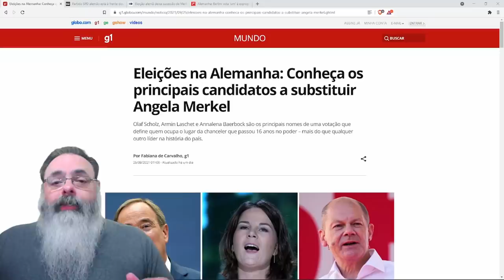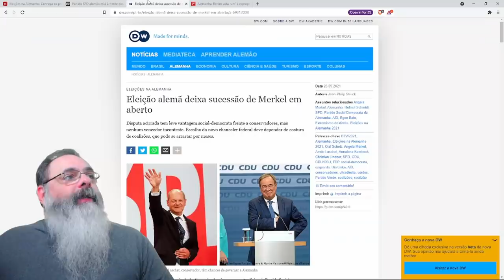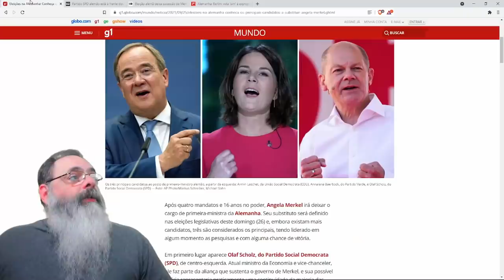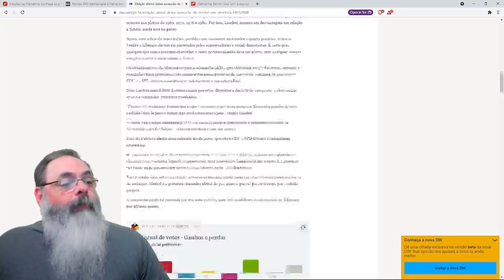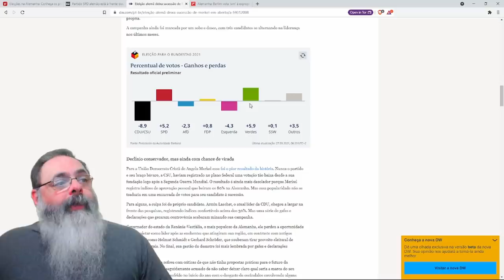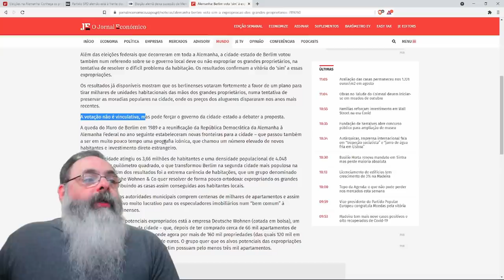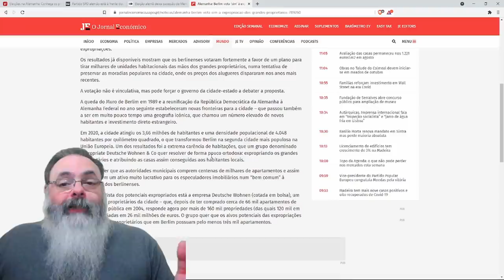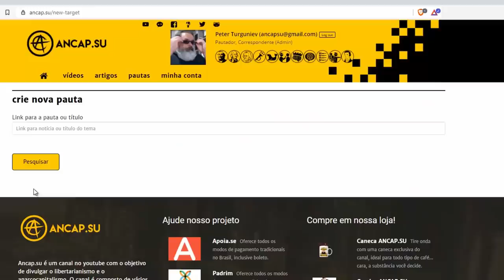Eleições na alemanha não mudam nada, mas indicam piora